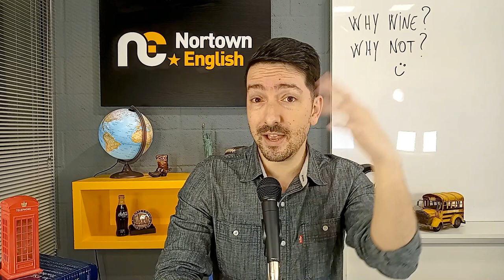The world of wine - from wineries to wine glasses. Red, white, or rosé?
Hey! How's it going? In episode 3 of our podcast series, we're gonna dive into one of the most iconic drinks of all time! Certainly, one that symbolizes happiness, friendship and why not transformation, after all this is exactly what the process of fermentation is, transformation. That's right! We're gonna talk about wine!

Today, some intermediate vocabulary for you! I'm sure you'll improve your listening with this video and I guess you won't see wine the same way after this! Well, let's get to it:

wine bar: a bar or small restaurant where wine is the main drink available

wine list: a list of wines available in a restaurant

vineyard: a piece of land where they grow grapes in order to produce wine

winery: a place where wine is made

harvest: the crops, or the quantity of crops, cut and gathered

vintage: the wine that was produced in a particular year or place

wine cellar: an underground room where wine is stored or the wine they store in this room

exquisite: extremely beautiful or carefully made

sweet/dry wine: wine regarding the quantity of sugar in it

red/rosé/white: wine regarding the quantity of pigments from the grape skins in it

So, what do you prefer? What's your favorite kind of wine, red, white, or rosé? Let us know! If you want to watch the second part of our show, go to Spotify! There we're gonna see its history, interesting facts and some quotes from famous people about this amazing drink.